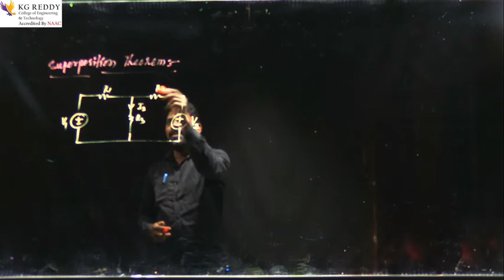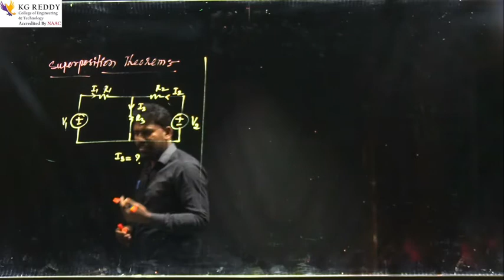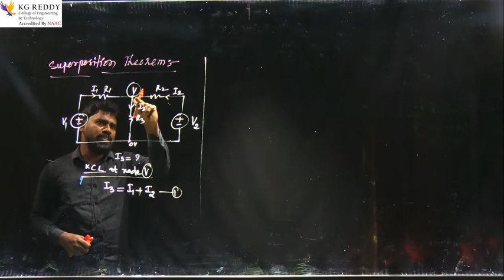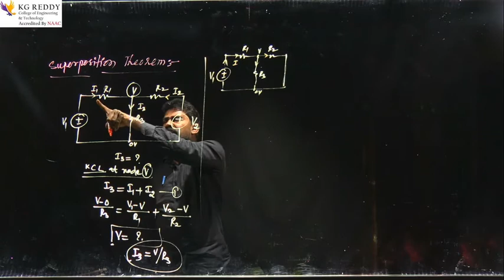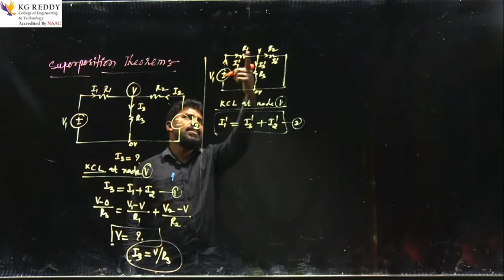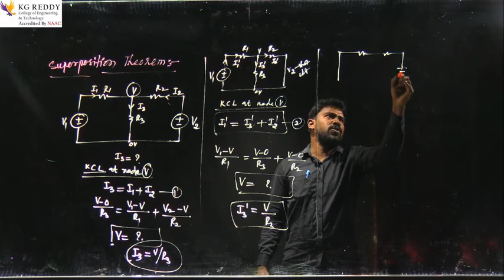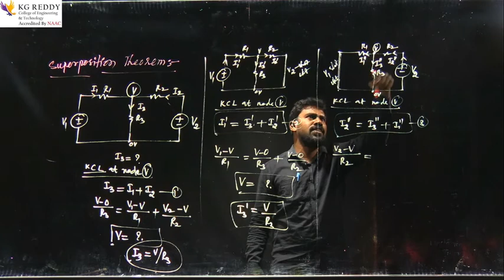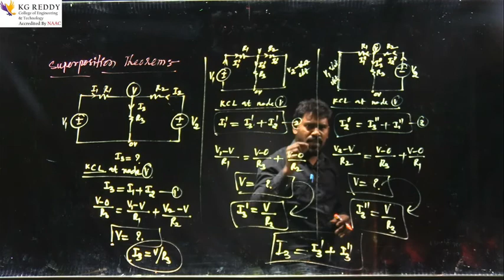BEE | Superposition theorem